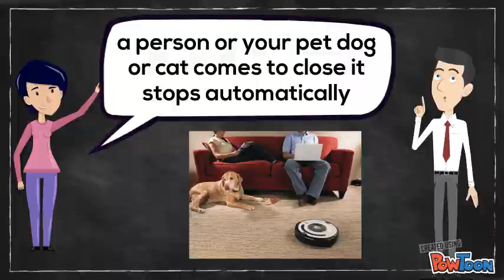A CEO's Inspiration